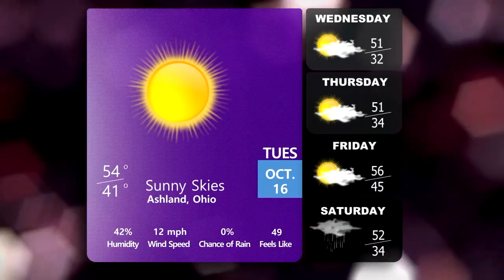10-16-18 News Break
Don't miss this edition of AUTV-20's News Break, hosted by Will Taylor. This production was directed by program director, John Margida.